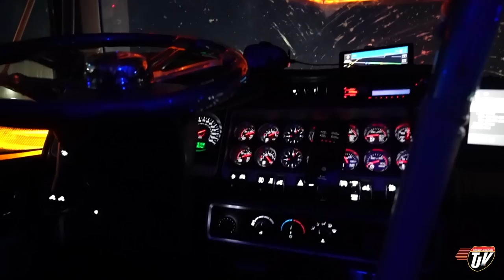TIME TO POLISH!! | My Trucking Life | Vlog #2800